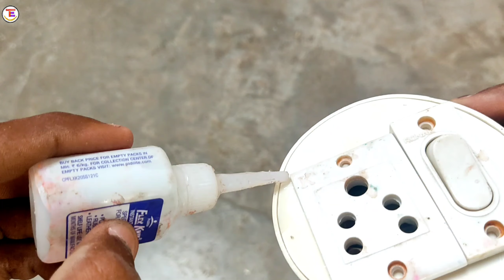How To Make Extension Board At Home | summer Experiment | Technical Experiments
dosto aaj ki video me mai banane Bala hu ek extension board jise aap bhi ghar par bana sakte hai

1. how to make extension board
2. extension board
3. extension ka asan tarika
4. extension board kaise banaye
5. extension board kya hota hai

         ⭐Click And Enjoy My Old Videos⭐